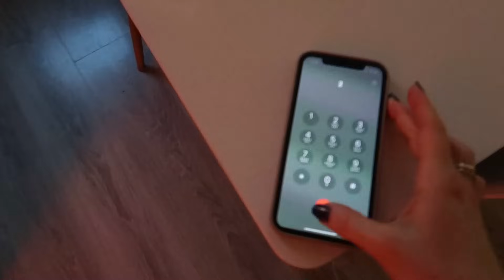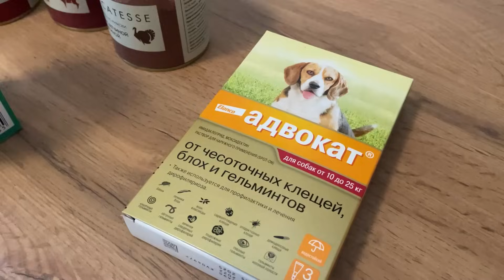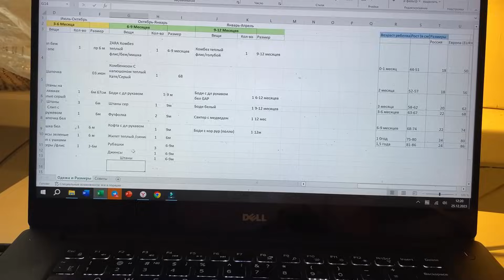Разбираю детские вещи 📦Мои мысли 🧸лечение Таффи 🐶 Заключительный VLOG 2023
Сбербанк  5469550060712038 Вероника А. В.